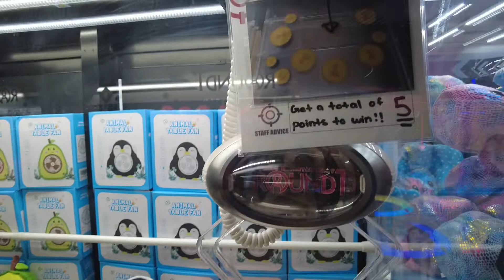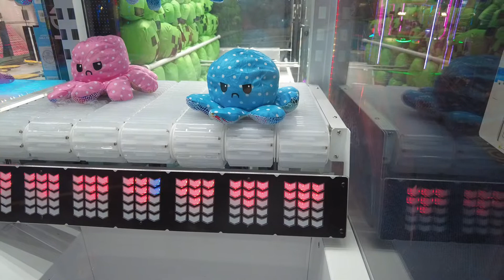Round 1 winner winner chicken dinner in San Jose!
At Round 1 scoring some awesome prizes including a Mochipuni, a penguin fan and more. We even get lucky winning on the first try!